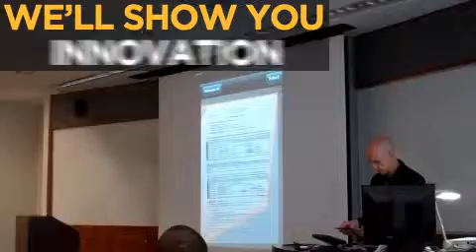"We'll Show You" Video